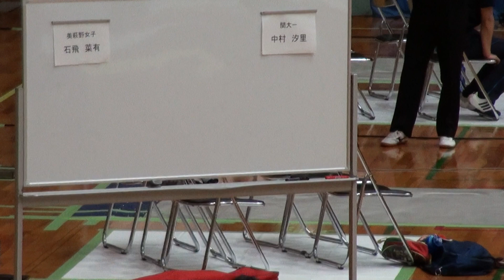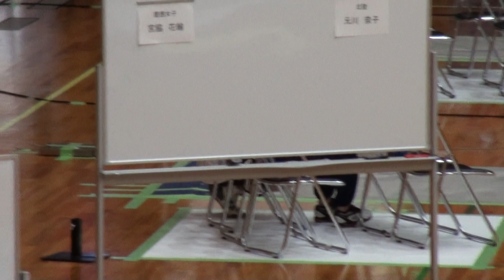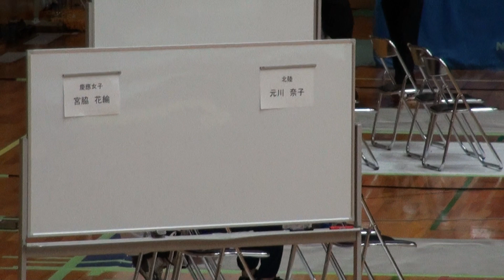2014年IH フェンシング 女子 フルーレ 予選 1回戦 中村（関大一）vs 石飛美（萩野女）